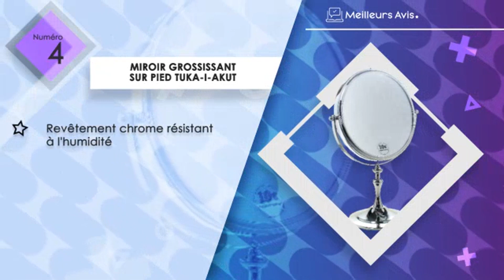⭐️ MEILLEUR MIROIR GROSSISSANT SUR PIED - Avis & Guide d'achat (Comparatif 2023)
⭐️ Miroir grossissant sur pied Auxmir
⭐️ Miroir grossissant sur pied Fancii
⭐️ Miroir grossissant sur pied FASCINATE
⭐️ Miroir grossissant sur pied TUKA-i-AKUT
⭐️ Miroir grossissant sur pied HIMRY